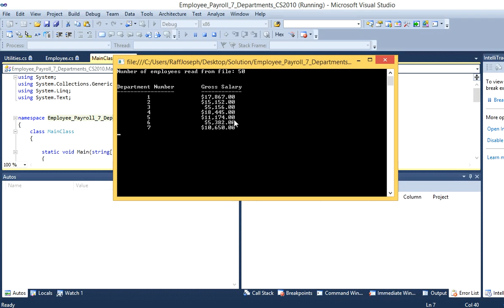Download Employee Payroll C#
Design a modular algorithm code (C#) that solves the following problem:

A company wants to see a printout of the gross payroll for each of its 7 departments.
The output should be a list of the seven departments and the total gross payroll
(rate times hours) for each department. Be sure to validate the input data.
If a line of data is invalid print out an error message along with the invalid data,
then continue processing with the next record.

The file containing the employee data that will be used for the calculations is
structured as follows:

FIELD DESCRIPTION DATA TYPE VALID VALUES
Employee ID Character Non blank
Department number Numeric 1-7
Hourly Salary Numeric at least 10.00
Hours Worked Numeric greater than 0

The fields in each record will be separated by a comma
For Example: EID001, 2, 15.50, 40